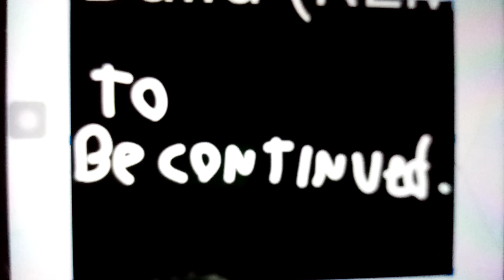1995/07/29 Beta Build (Fake) Mario Escapes The Wario Apparition (To Be Continued...)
Mario Finally Eccaped Him :) But.